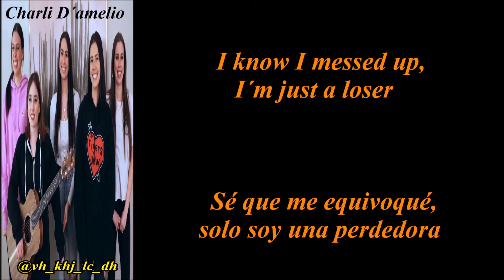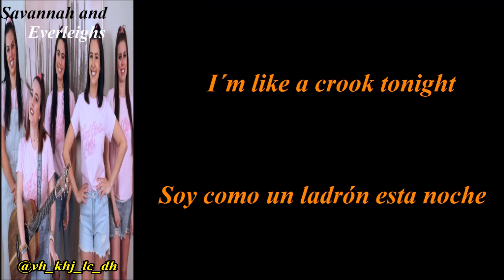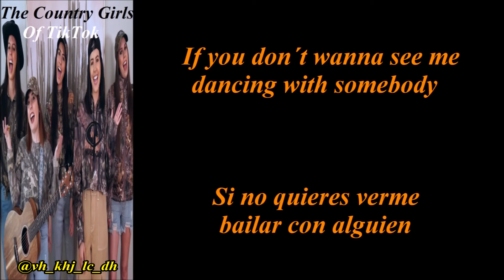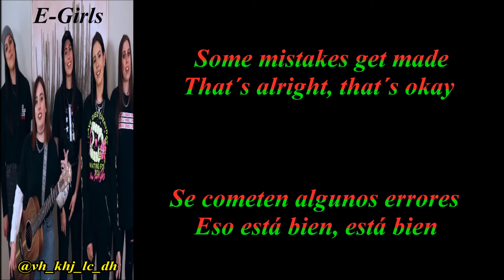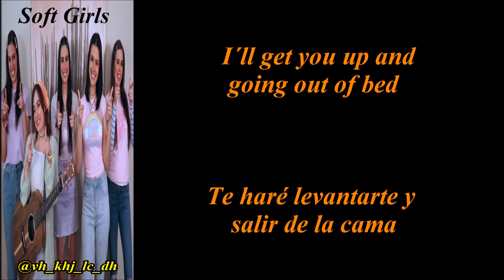Cimorelli- Singing Popular Tik Tok Songs + Dressing Up As Tik Tokers Eng Lyrics // Sub Español